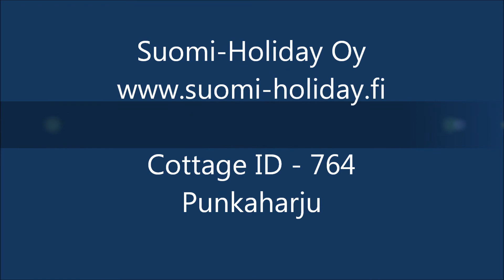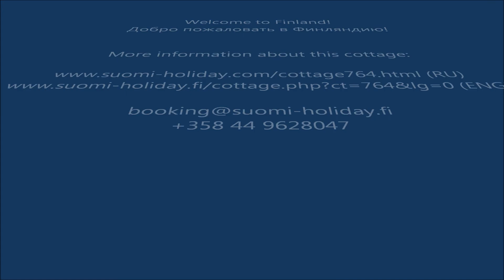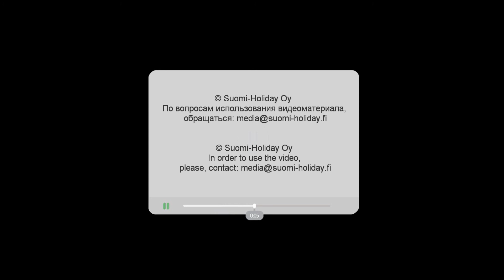ID 764. Punkaharju cottage for rent - Finland holidays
Cozy cottage for holiday rent in Finland, Lakeland.
Log house, 89m2, 5 + 2 sleeps
2 bedr + hutkitchen, Wc, shower and sauna in the cottage.

Cottage on Puruvesi lake, with own shore, pier and boat.
Barbeque place on the lake shore. Silence and relax in the middle of nature.